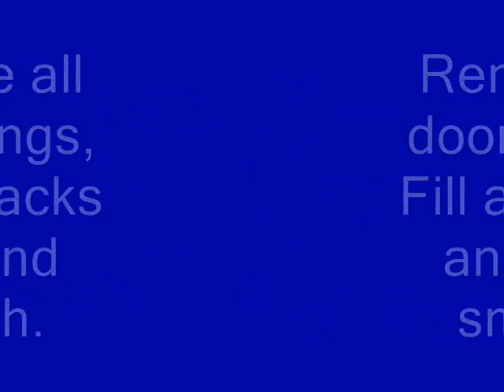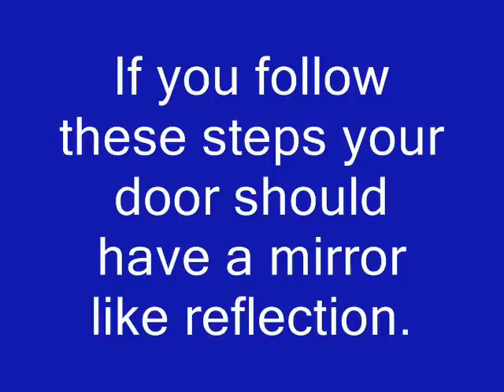How to paint a front door by Lee Conway Decorating Services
At Lee Conway Decorating Services we constantly aim to surpass our customers expectations.
I established the business in 1989 and it is now one of the most respected decorating businesses in the North East of England.
The business carries out decorating contracts both large and small, domestic & commercial.
We work extensively in period and listed properties where attention to detail is a priority
Lee Conway Decorating Services offers many services including :
Painting (Brush, Roller & Airless Spray)
Staining & Varnishing
Wallpapering including Lincrusta, Muraspec, 54" Contract wallpapers, Silks, Flocks, Murals etc.
Plaster Coving & Decorative Mouldings
Wall & Floor Tiling
Dry Lining and much more.